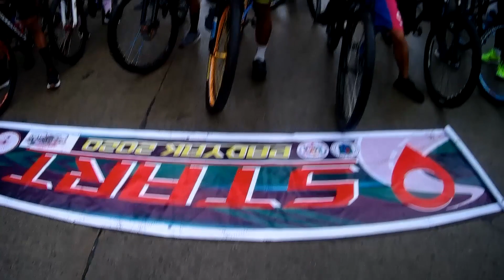Rosario La Union Fun Ride (My First Bike Race Experience)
Ang activity na ito ay pinangungunahan ng mga Sanguniang Kabatan ng buong Rosario, La Union para sa fundraising activity na itutulong sa mga paaralan na kinasasakupan ng buong Rosario La Union.  Ginanap ito noong November 9, 2020. Nilahukan ito ng ibat ibang baranggay na kinasasakupan no buong Rosario La union at niruta ang lugar ng Damortis to Camp one at nagtapos sa lugar ng Hills View bayan ng Rosario. Congratulations sa lahat ng nakilahok at salamat sa mga nanguna na mga kabataan. More power. Hangang sa Muli.